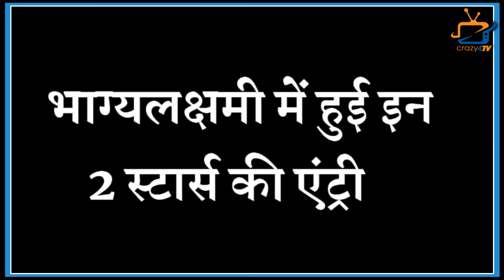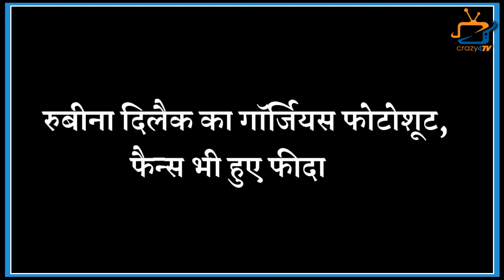TOP 7 Big News of TV | 16th July 2021 | Choti Sardarni, Rahul Disha Wedding, Bhagya laxmi